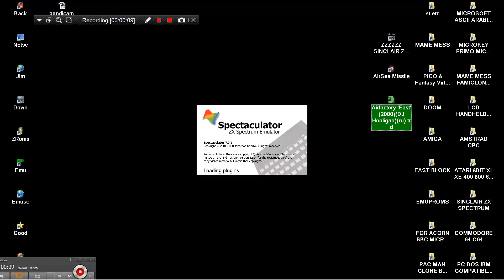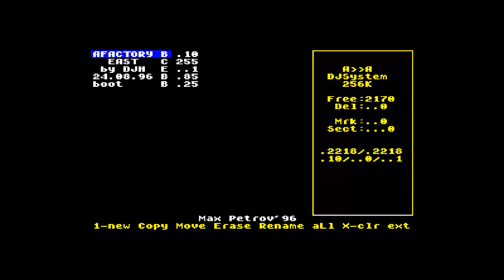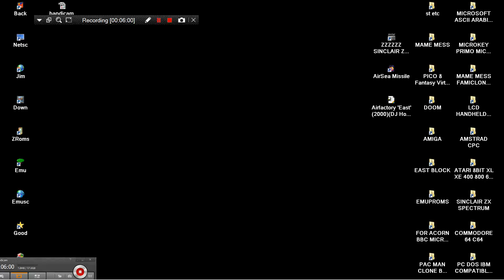Airfactory 'East' 2000 DJ Hooligan ru trd SINCLAIR ZX SPECTRUM